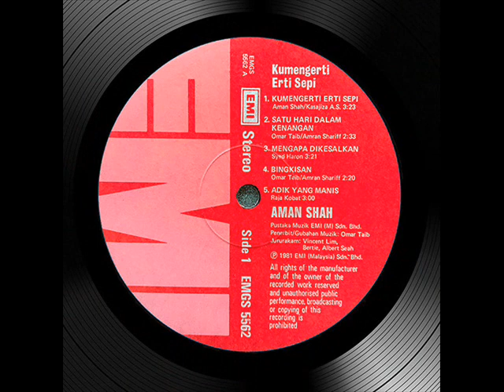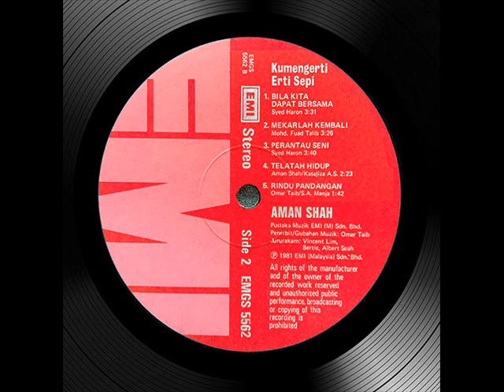aman shah _ perantau seni (1981)